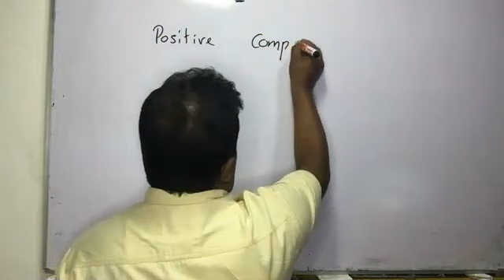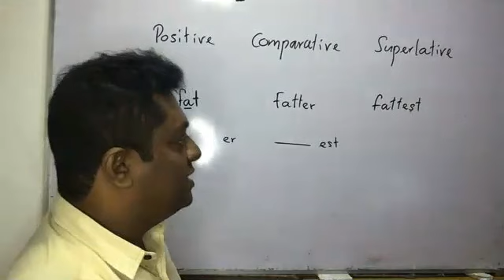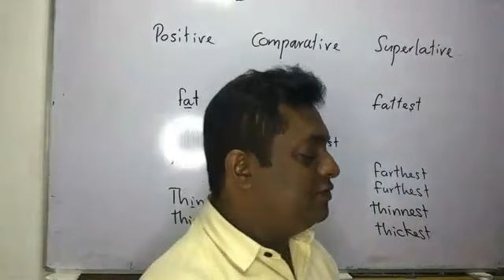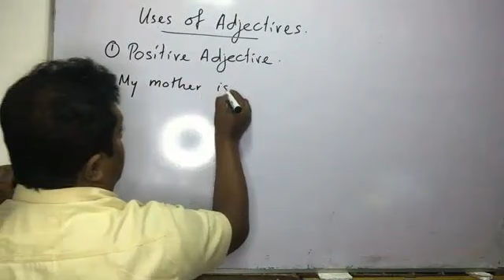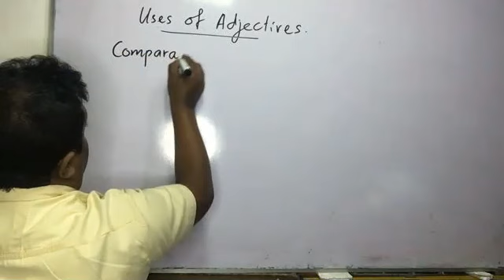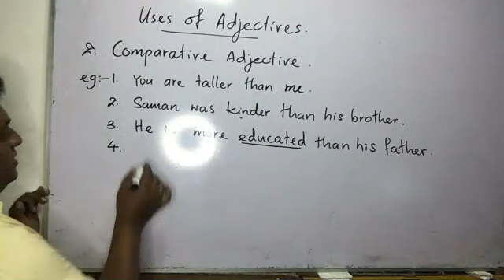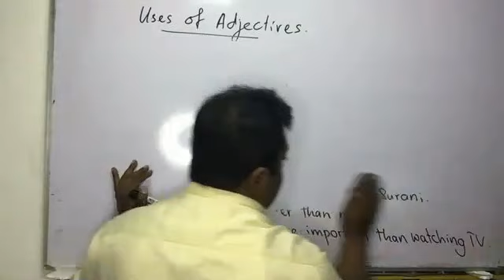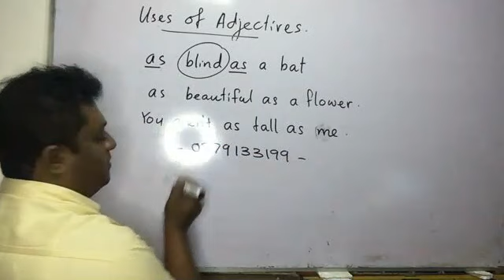English with Jayantha K Neelahandi/English/O/L English/A/L English/Spoken/Adjectives/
Learn how to use Adjectives